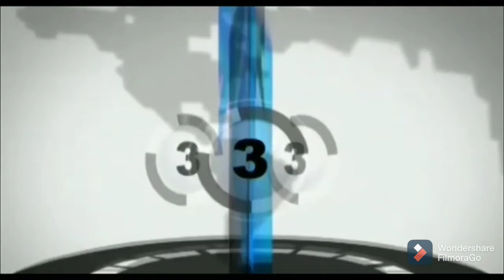रैयती जमीन कहकर B.C.C.L की जमीन की खरीद बिक्री का खेल है जारी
KCN TV.EXCLUSIVE